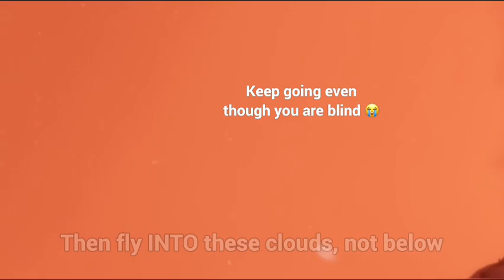How to SKIP the Gondolas in Sky - Flight Tutorial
If you’ve tried to fly past the gondolas in the Village of Dreams, the wind at the top is hard to get through.

Here’s how to beat the wind in BOTH gondola areas and improve your wax farming time!

I’ve been playing Sky: Children of the Light since it first released, and flying is my favorite thing to do in the game. I’ve learned so much over the years and would love to share my expertise.
So, let me know if there are other flight tutorials you’d like to see from me, and I’ll try my best to help! 💛